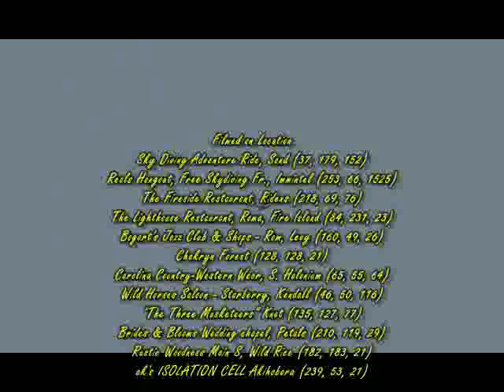Second Life Skydiving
To see the video with song, go Number9Binder Twine makes his second life acting debut in a video about living life to the fullest.  This has no music because AudioSwap doesn't work.